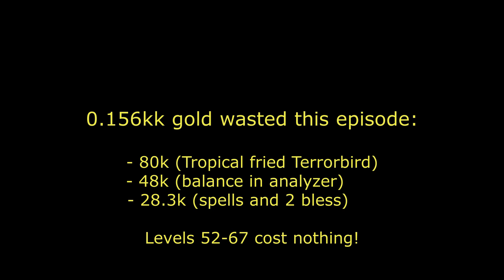ZeroToHundred in 6h green stamina during double exp series - EP4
Fourth episode of the zero to 100 on 6h green stamina. Finishing the scarab prey ;)

Find those in youtube free sound library:
Song: Arpy
By: Dan Henig